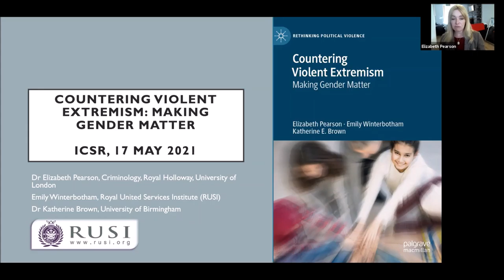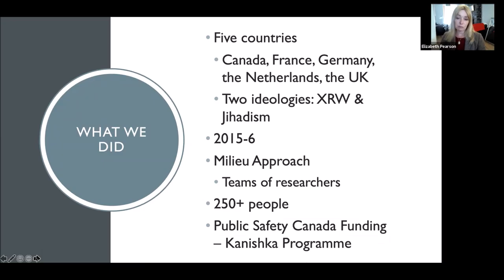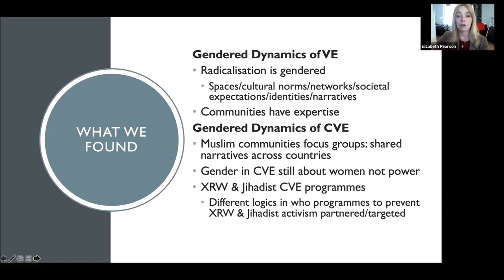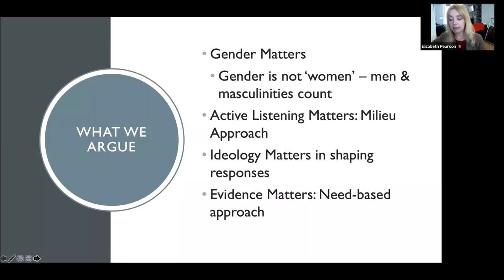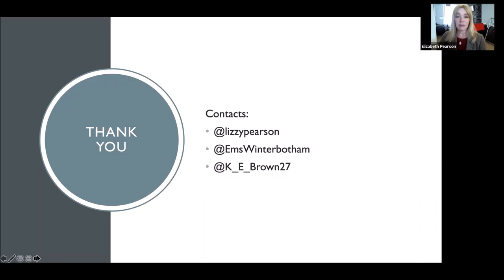Book launch event for 'Countering Violent Extremism: Making Gender Matter'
Written by Elizabeth Pearson, Emily Winterbotham, and Katherine E. Brown
17 May 2021